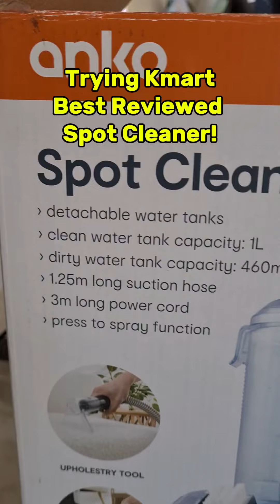Trying the Best Reviewed KMART SPOT CLEANER!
Hey everyone! Welcome back to Fujimee Vibes! Today, we're reviewing the Kmart Spot Cleaner, an affordable machine that promises to tackle tough stains on carpets and upholstery. Unboxing it, we find the spot cleaner unit, a cleaning solution, and a user manual. The cleaner features a powerful motor, a 1.5-meter hose, and a compact design that's easy to store, along with a dual-tank system to separate clean and dirty water. Setting it up is straightforward – just fill the clean water tank, add the cleaning solution, and you're ready to go. My first impression is that it's lightweight and easy to handle.

Now, let's see how it performs. I tested it on different surfaces, including carpets, upholstery, and car interiors. The Kmart Spot Cleaner did a solid job of removing stains, with the powerful suction lifting dirt effectively. The dual-tank system kept the dirty water separate, making it easy to clean afterward. Overall, for its price point, the Kmart Spot Cleaner offers good value and is a handy tool for keeping your home and car spotless.